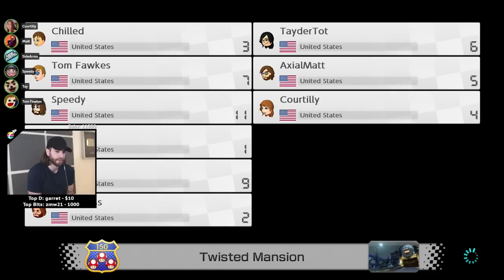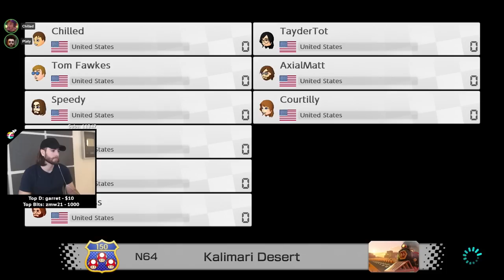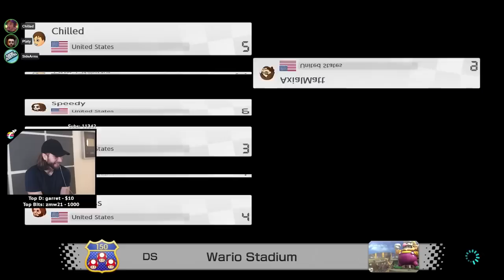She's Gonna Say It! - Mario Kart with Friends